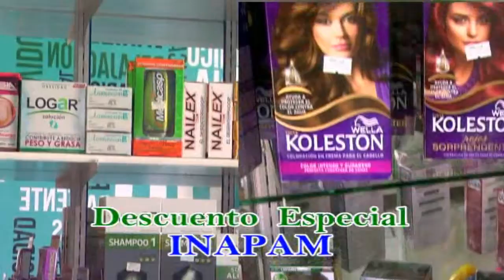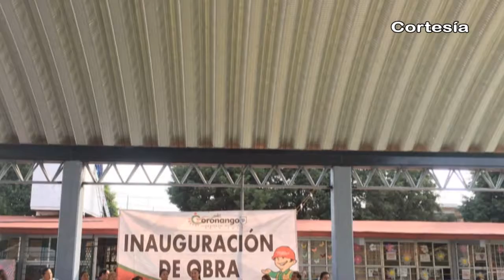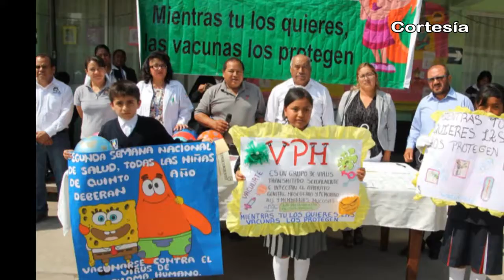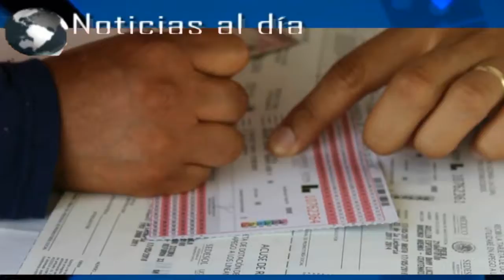Noticias al día - Viernes 26 de Mayo de 2017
REGIÓN TLAXCALA
*Presentan 120 proyectos en la “Expo Ciencias Tlaxcala 2017”
*Capacita CES a elementos de seguridad para combatir robo de hidrocarburo
*Llegarán comedores comunitarios a Nativitas, Zacatelco y 8 municipios más de Tlaxcala

REGIÓN TEXMELUCAN
*Decomisan combustible ilícito en Tlahuapan tras operativo
*Ubican toma clandestina y controlan fuga de hidrocarburo en Texmelucan
*Detienen en Texmelucan a banda dedicada al robo de tractocamiones

*Autoridades entregan domo a preescolar de Coronango
*Participa primaria en concurso de carteles dentro de la 2da Semana Nacional de Salud en Chiautzingo
*Autoridades inauguran lechería liconsa para beneficio de las familias de Domingo Arenas
*Benefician autoridades a 196 productores de Huejotzingo y juntas auxiliares con entrega de fertilizante